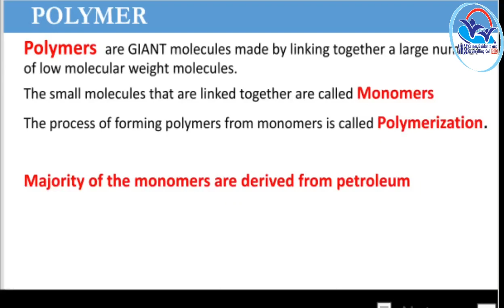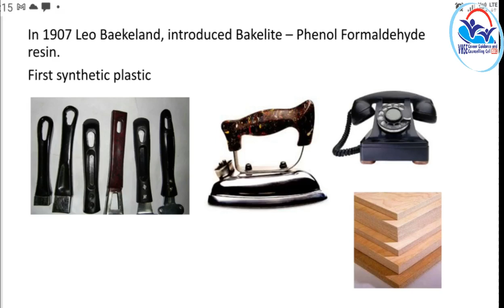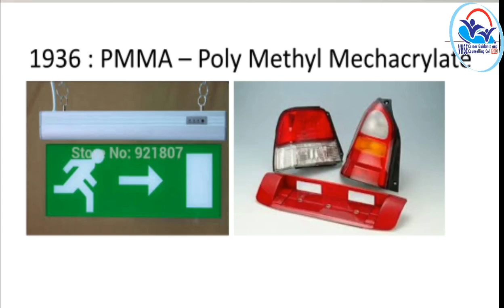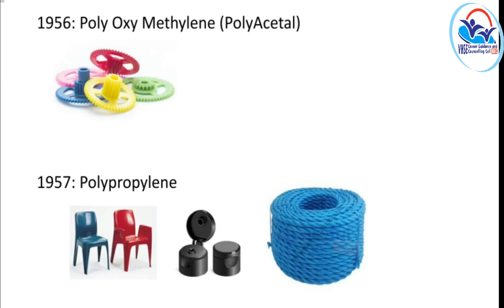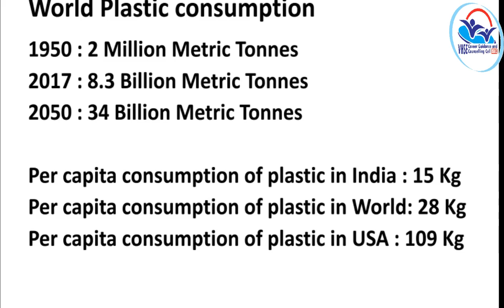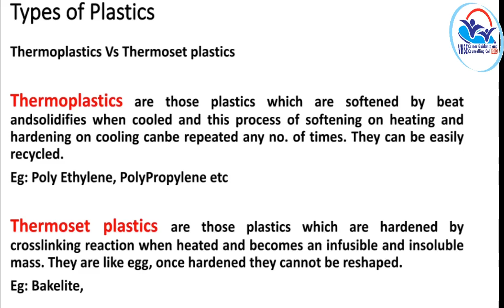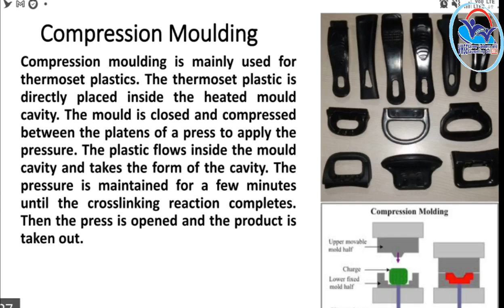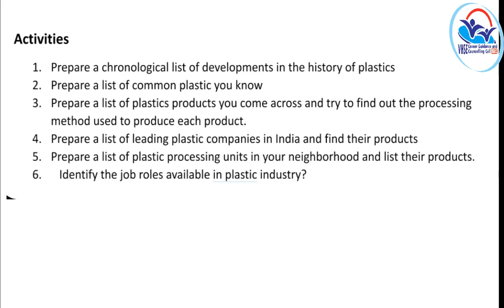I Year NSQF THEORY VOL 4 - Machine operator Assistant - Plastics Processing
MOPP VOL 4